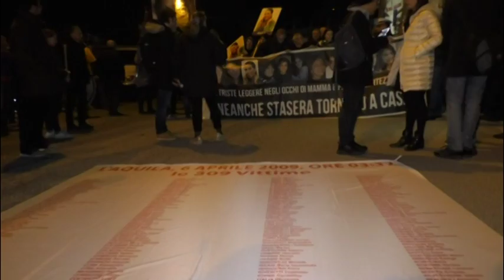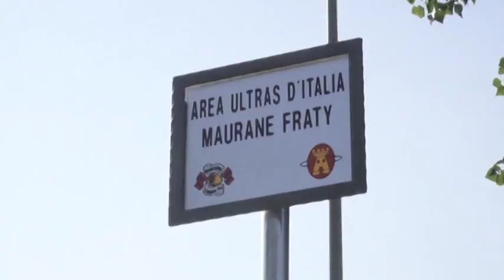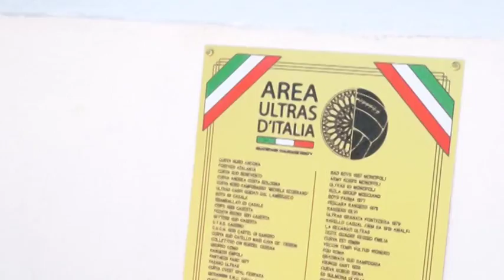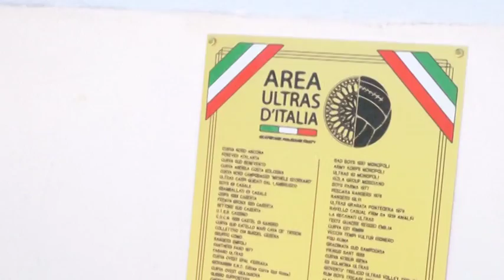Italia Germania. Gemellaggio Monaco-L'Aquila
Dalla Germania all'Aquila. Storie di amicizia tra Bayern Monaco e gli ultras aquilani.